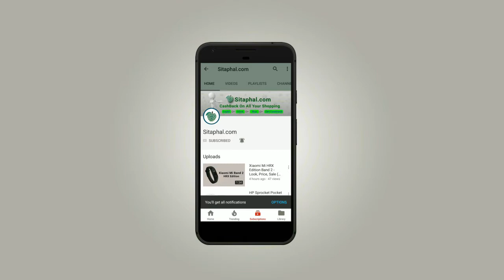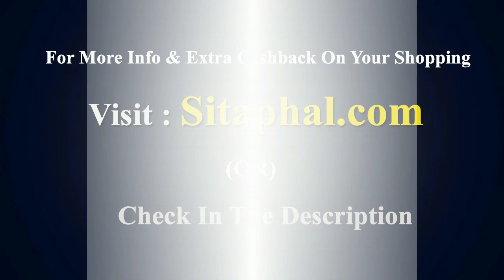How to get Hyderabad Metro Smart Card?